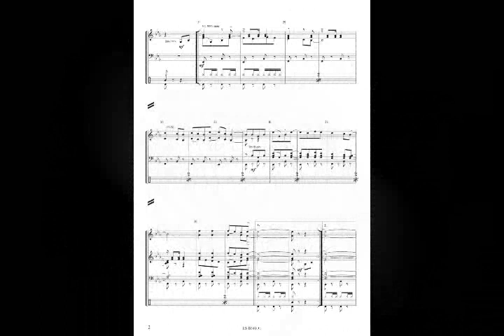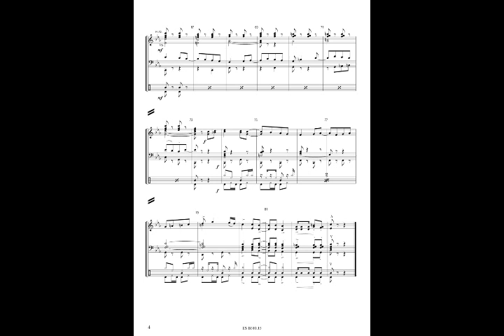MORENA - Fernando Francia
Grande: 2
Concert Band / Fanfare